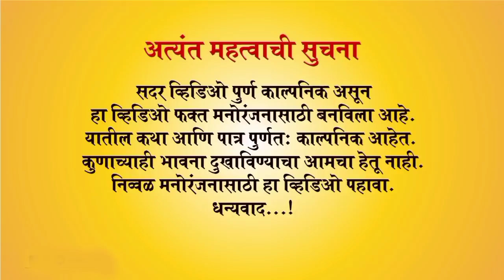कोकणातलो आश्रम -२/ Ashram part 2/ kokani karti/कोकणी कार्टी/ / Ep-24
Creator -
Amit Kubade
Pritesh Rahate
Rohit Mhadlekar
रत्नागिरी - गुहागर - जानवळे

व्हिडिओ आवडल्यास आपल्या हक्काच्या चॅनलला लाईक, शेअर कमेंट आणि सबस्क्राईब करायला विसरू नका!🙏🙏🙏
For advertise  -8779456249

संकलन/पार्श्व ध्वनी/ग्राफिक्स/ पटकथा
अमित कुबडे

दिग्दर्शन
अमित कुबडे प्रितेश रहाटे

छायाचित्रण
रोमंच देवळेकर
सिद्धेश म्‍हादलेकर
रोहित म्‍हादलेकर

संकल्पना
प्रितेश रहाटे

संगीत
सागर कांबळे
रुपेश शेलार
अक्षय नावले

टायटल ग्राफिक्स-
ओंकार कदम

कोकणी कार्टी टीम -
अक्षय म्‍हादलेकर
अंकित म्‍हादलेकर
सिद्धेश म्‍हादलेकर
अवधूत म्‍हादलेकर
राजेश म्‍हादलेकर
सुदीप तुप्ते
यश रहाटे
राकेश रहाटे
स्वप्नील तुप्ते
सोहम महाडिक
प्रतीक बेंद्रे

for more such amazing videos 💐💐💐
pritesh.rahate.54